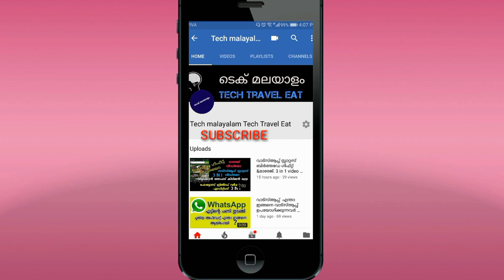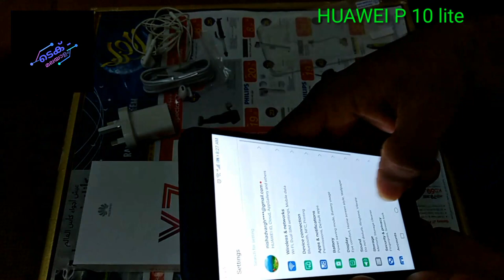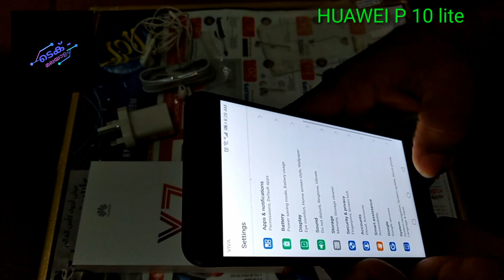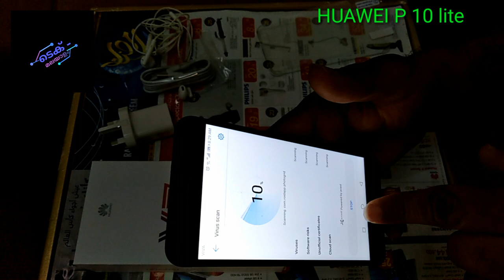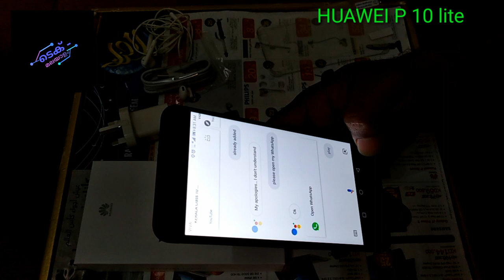Huawei P10 lite review (malayalam)കുറഞ്ഞ വിലയിൽ കിടിലൻ ഫോൺ ഗുഡ് ക്യാമറ ഗുഡ് പെർഫോമൻസ് ടോട്ടൽലി നൈസ്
HUAWEI huawei2018 techmalayalamtechtraveleat huaweip10lite 🔵🔵🔵 my facebook പേജ് , 🔹🔹🔹🔹🔹🔹🔹🔹🔹🔹🔹🔹🔹🔹🔹🔹🔹🔹🔹 🔶🔷🔶 my intagram ലിങ്ക് 🔹🔹🔹🔹🔹🔹🔹🔹🔹🔹🔹🔹🔹🔹🔹🔹🔹🔹🔹 🔸🔸🔸🔹🔸🔹🔸🔹🔸🔹🔸🔹🔸🔹🔸🔹🔸🔹🔹 🔷🔶🔷 💠 full phone വളരെ നല്ല രൂപകൽപ്പന നിലവാരമുള്ള വളരെ കോംപാക്ട് ഡിസൈൻ മികച്ച ബട്ടണുകൾ വളരെ നല്ല FPR വളരെ നല്ല ഡിസ്പ്ലേ solid oleophobic coating ഉച്ചത്തിലുള്ള & ഉറച്ച സ്പീക്കർ വളരെ നിക് പ്രകടനം തികച്ചും ഗ്രാഡ് ശരാശരി ഹെഡ്ഫോൺ ജാക്ക് വളരെ snappy തോന്നി അങ്ങനെ വളരെ ചെറുതായി "മാഡി (ഫ്ലേക്കി സ്റ്റാൻഡ്ബൈ ഡ്രയിൻ) സോഫ്റ്റ്വെയർ ചെറിയ മത്സരം (മൂല്യം) മത്സരത്തിന് പിന്നിലെ ദൃഢത വീഡിയോ ക്യാമറ വളരെ മികച്ച ക്യാമറ സ്വന്തമാക്കാൻ വളരെ മികച്ച ക്യാമറ എടുത്തു. phone➡➡Versions: WAS-LX1/LX1A (EMEA); WAS-LX2 (Asia); WAS-LX3 (USA); WAS-L03T (Canada); WAS-AL00/WAS-TL10 (China); WAS-LX2J (Japan)
Also known as Huawei Nova Youth

NETWORKTechnologyGSM / HSPA / LTE2G bandsGSM 850 / 900 / 1800 / 1900 - SIM 1 & SIM 2 (dual-SIM model only)3G bandsHSDPA 850 / 900 / 1900 / 21004G bandsLTE band 1(2100), 3(1800), 7(2600), 8(900), 20(800)SpeedHSPA 42.2/5.76 Mbps, LTE-A (2CA) Cat6 300/50 MbpsGPRSYesEDGEYesLAUNCHAnnounced2017, FebruaryStatusAvailable. Released 2017, MarchBODYDimensions146.5 x 72 x 7.2 mm (5.77 x 2.83 x 0.28 in)Weight146 g (5.15 oz)BuildFront/back glass, aluminum frameSIMSingle SIM (Nano-SIM) or Hybrid Dual SIM (Nano-SIM, dual stand-by)DISPLAYTypeLTPS IPS LCD capacitive touchscreen, 16M colorsSize5.2 inches, 74.5 cm2 (~70.7% screen-to-body ratio)Resolution1080 x 1920 pixels, 16:9 ratio (~424 ppi density)MultitouchYes - EMUI 8.0PLATFORMOSAndroid 7.0 (Nougat), upgradable to Android 8.0 (Oreo) - only China modelChipsetHiSilicon Kirin 658CPUOcta-core (4x2.1 GHz Cortex-A53 & 4x1.7 GHz Cortex-A53)GPUMali-T830 MP2MEMORYCard slotmicroSD, up to 256 GB (uses SIM 2 slot)Internal64 GB, 4 GB RAM (Hong Kong only) or 32 GB, 3/4 GBMAIN CAMERASingle12 MP, f/2.2, 1/2.8", 1.25µm, PDAFFeaturesLED flash, HDR, panoramaVideo1080p@30fpsSELFIE CAMERASingle8 MP, f/2.0, AFVideo1080p@30fpsSOUNDAlert typesVibration; MP3, WAV ringtonesLoudspeakerYes3.5mm jackYes - Active noise cancellation with dedicated micCOMMSWLANWi-Fi 802.11 a/b/g/n/ac, dual-band, WiFi Direct, hotspot (Western Europe, Korea)
Wi-Fi 802.11 b/g/n, Wi-Fi Direct, hotspot (ROW)Bluetooth4.1, A2DP, EDR, LEGPSYes, with A-GPS, GLONASSNFCYes (WAS-LX1A, WAS-LX1)RadioFM radioUSBmicroUSB 2.0FEATURESSensorsFingerprint (rear-mounted), accelerometer, gyro, proximity, compassMessagingSMS(threaded view), MMS, Email, Push Email, IMBrowserHTML5 - Fast battery charging
- XviD/MP4/H.264/WMV player
- MP3/eAAC+/WMA/WAV/Flac player
- Document viewer
- Photo/video editorBATTERY Non-removable Li-Po 3000 mAh batteryMISCColorsPearl White, Graphite Black, Platinum Gold, Sapphire BluePriceAbout 230 EURTESTSPerformanceBasemark OS II: 1521 / Basemark OS II 2.0: 1284
Basemark X: 7588DisplayContrast ratio: 1595:1 (nominal), 2.974 (sunlight)CameraPhoto / VideoLoudspeakerVoice 68dB / Noise 72dB / Ring 80dBAudio qualityNoise -88.2dB / Crosstalk -84.3dBBattery lifeEndurance rating 62h